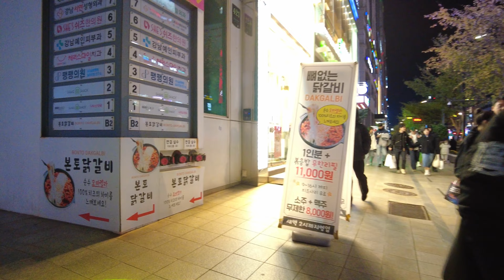[4K]😍😍날이 추워져도 핫한 강남역/Gangnam/Seoul, Korea/City Stroll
안녕하세요~도심을 다니며 아름다운 풍경과 멋진사람들을 만나보며 힐링을 드리고 싶은 '서울 4K City Stroll' 입니다

강남역은 대한민국 서울특별시 강남구에 위치한 중심적인 지역입니다. 이곳은 서울의 상업 및 문화 중심지로서 국내외에서 많은 사람들이 찾는 장소 중 하나입니다.
경제적으로 번영하고 현대적인 도시의 이미지를 상징하는 지역으로 알려져 있습니다. 이곳은 대한민국의 대표적인 도시인 서울에서 매력적이고 다양한 경험을 할 수 있는 장소 중 하나입니다.
싸이의 강남스타일로 유명한 거리이기도 합니다.^^

Hello, I'm going around the city to meet beautiful scenery and wonderful people
It's "Seoul 4K City Stroll"
Gangnam Station is a central area located in Gangnam-gu, Seoul, South Korea. It is the commercial and cultural center of Seoul and is one of the places that many people visit at home and abroad.
It is known as an area that symbolizes the image of an economically prosperous and modern city. It is one of the attractive and diverse places to experience in Seoul, Korea's representative city.
It is also famous for Psy's Gangnam style.^^

홍대 명동 동성로 홍대클럽 압구정로데오 한남동 가로수길 압구정로데오 로데오 홍대거리 거리 hongdae 이태원 거리#홍대 거리#강남길거리#gangnam walk#압구정 거리#서울거리#강남 클럽 거리#로데오거리#클럽거리#압구정거리#한남동 데이트#night walk#압구정동#4k 압구정#압구정 로데오거리#4k 거리#압구정 4k